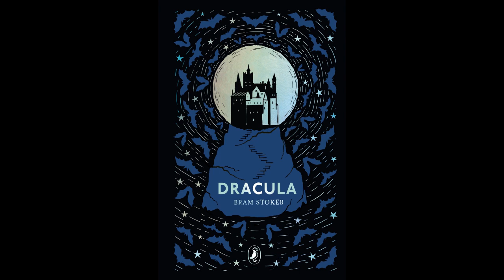Dracula by Bram Stoker Audiobook Part 7